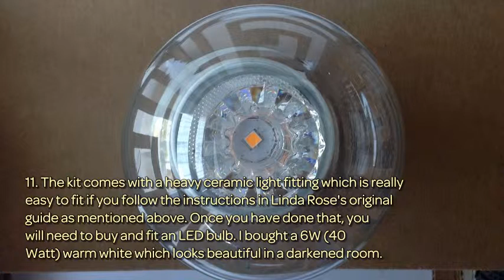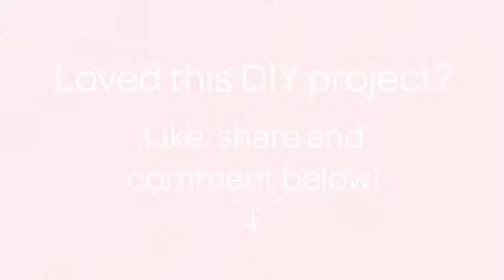How To Customize A Gorgeous Guidecentral Lamp Kit - DIY Home Tutorial - Guidecentral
About this DIY project:
- Title: Customize A Gorgeous Guidecentral Lamp Kit

Supplies:
- A multifaceted cardboard lamp shade
- Metallic silver acrylic paint
- A decorative stamp
- A black ink stamp pad